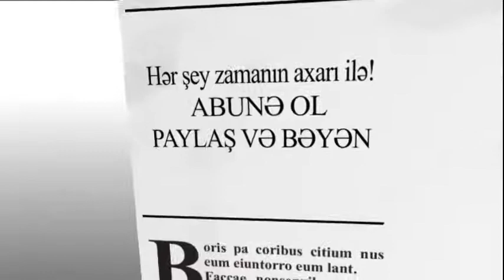Qurban MƏMMƏDOV: Bunların kişiliyi, qeyrəti və namusu yoxdur !